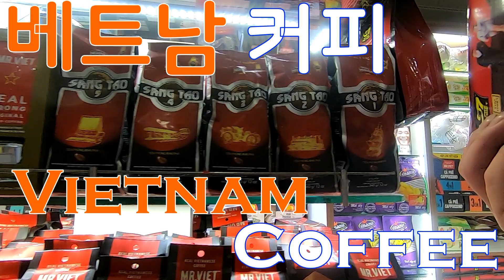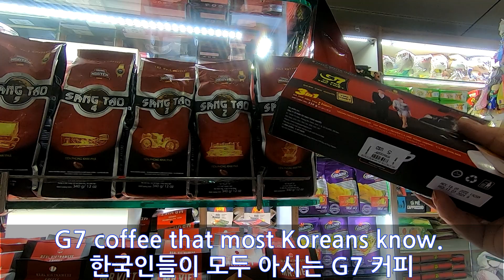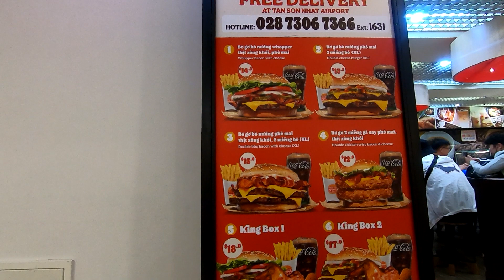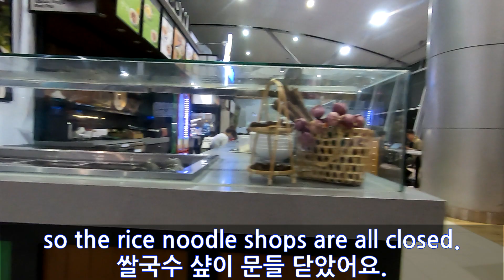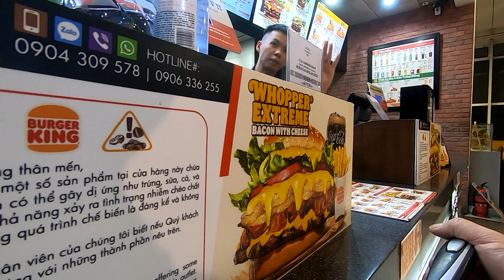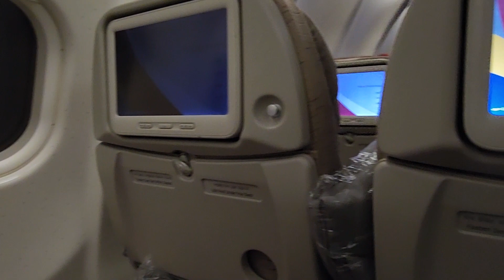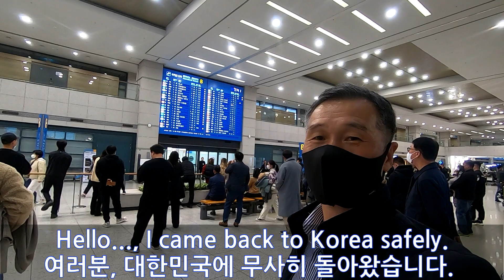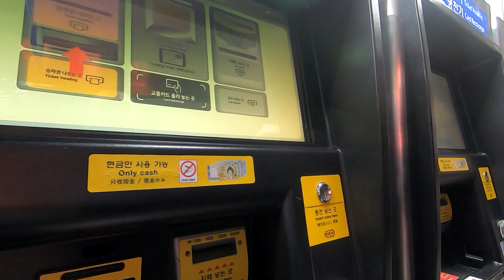[Vietnam 베트남] # 14.베트남 커피 그리고 귀국...The last day in Vietnam and Vietnam Coffee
#14. 베트남 출장 모든 일정을 잘 마쳤습니다.
I finished all the schedules well.
Vietnamese Coffee .